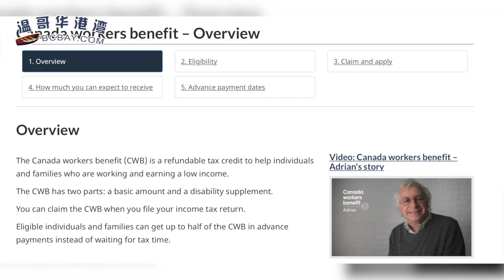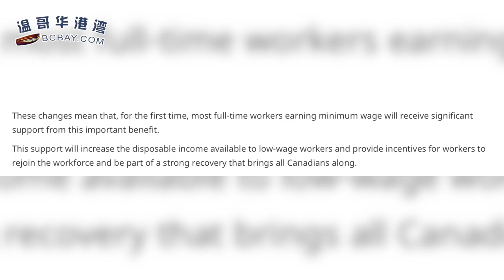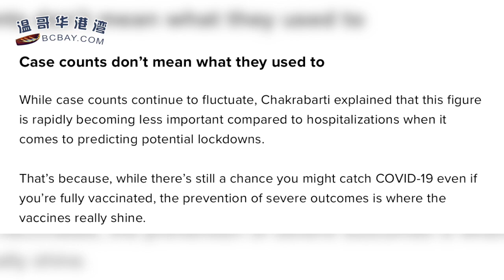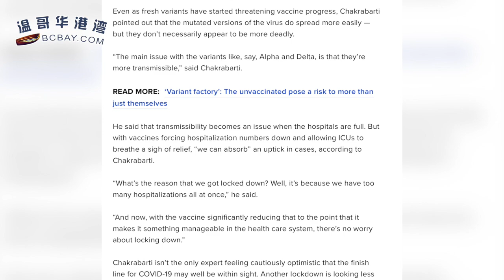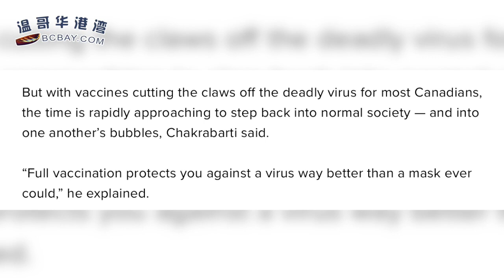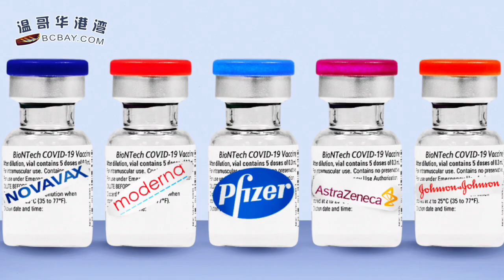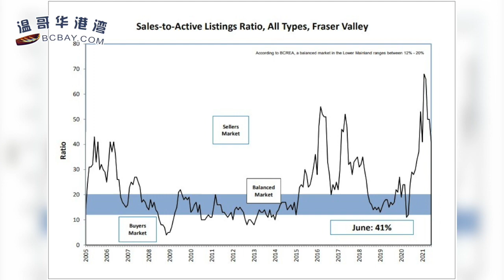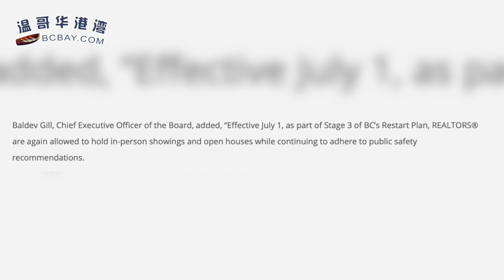加拿大扩大一项福利：百万人受益 可领$2400；加拿大疫情即将结束！专家称不太会再有封锁；加拿大本周将收到370万剂疫苗 大部分是莫德纳（《港湾播报》20210705-1 JAJJ)